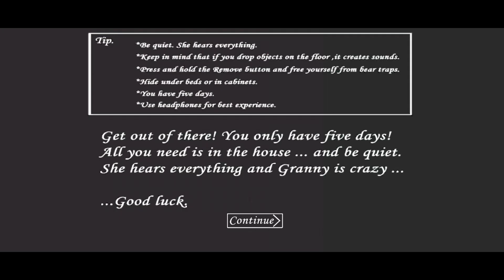Granny V1.8 In The Child Of Slendrina Atmosphere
⚠️Copyright by NguyenLoc Channel⚠️ 👉 Do Not Reup